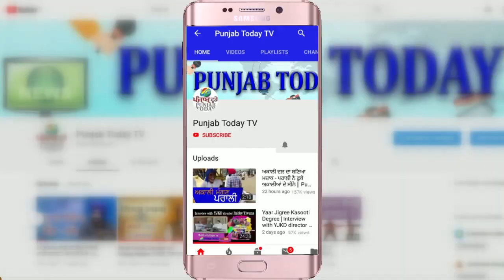अमर सिंह ने क्यों प्रगट किया खेद? | Amar Singh | Amitabh Bachchan